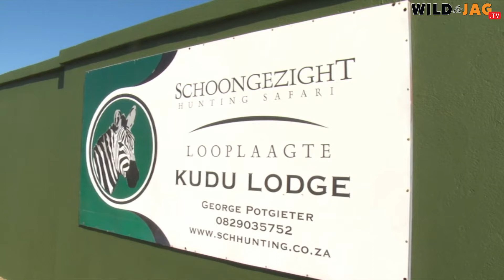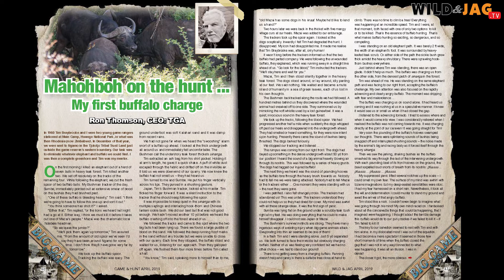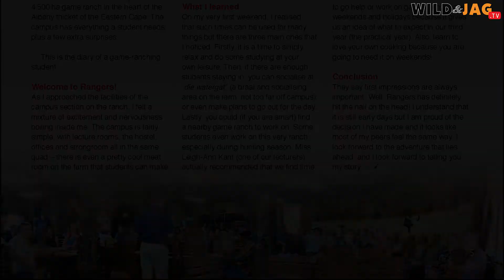WILD&WONNERLIK, Seisoen 4, Episode 15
2019 Wildlife Ranching South Africa’s (WRSA) “A Wildlife vision for 2020” conference and awards ceremony took place at the CSIR International Convention Centre in Pretoria. We bring you highlights of the event.

Also see what our April edition of GAME&HUNT magazine has to offer.